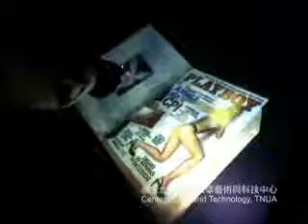紙‧慾望化身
【台北藝術大學科藝所 FBI Lab, 】「紙‧慾望化身」這件作品是從中國的祭祀習俗出發，借用「焚燒紙紮物品，會令一個世界產生相對應的化身」觀念，以及祭祀禮俗裡「焚燒」這個行為符號，來探討社會普遍強烈追求物質慾望的心理狀態。這件作品是透過數位影像的運用，將人們不可見的慾望，化身為可見的影像，換句話說，本作品所呈現的所有影像物件，都是人類內心慾望的數位化身。(參與執行：林俊賢)(台北藝術大學, FBI Lab, TNUA, 2006)